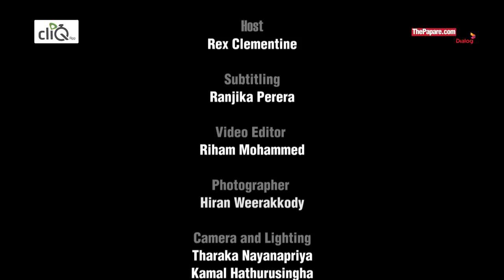මංගල ටෙස්ට් තරගයේ දී ම ශතක ලාභියා | Thilan Samaraweera on Legends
1998 වසරේ දී පළමු වතාවට ශ්‍රී ලංකා ජාතික ක්‍රිකට් කණ්ඩායම නියෝජනය කිරීමට වරම් දිනා ගත් තිලාන් සමරවීර දක්ෂ දකුණත් මැදපෙළ පිතිකරුවෙක්. ජාත්‍යන්තර එක්දින ක්‍රිකට් තරග 53ක් හා ටෙස්ට් තරග 81කට ක්‍රීඩා කරමින් ලකුණු 6324ක් රැස්කරගත් සමරවීර මෙතෙක් සිය මංගල ටෙස්ට් තරගයේ දී ම අර්ධ ශතක ලබාගෙන තිබෙන ශ්‍රී ලාංකික ක්‍රීඩකයින් තිදෙනාගෙන් එක් අයෙක් වෙනවා.

ශ්‍රී ලංකා ක්‍රිකට් ක්‍රීඩාව වෙනුවෙන් අනගි මෙහෙයක් ඉටු කළ හා ඉටු කරමින් සිටින සමරවීර කුඩා කාලයේ සිට ජාත්‍යන්තර ක්‍රිකට් පිටියේ අවසානය දක්වා සහ ශ්‍රී ලංකා ජාතික ක්‍රිකට් කණ්ඩායමේ පිතිකරණ පුහුණුකරු ලෙස කළ කී දෑ ඇතුළු සොඳුරු අතීත මතකයන් අප සමඟ මෙසේ බෙදා ගත්තේ ඉතාමත් සුහදත්වයෙනි. නරඹන්න ThePapare.com හා ප්‍රවීණ ක්‍රිකට් ලේඛක රෙක්ස් ක්ලෙමන්ටයින් එක්ව ඔබ වෙත ගෙන එන “Legends” වැඩසටහනේ හත්වැනි දිගහැරුම.